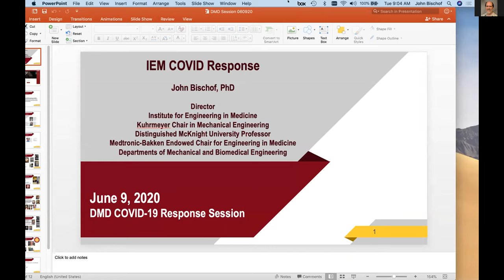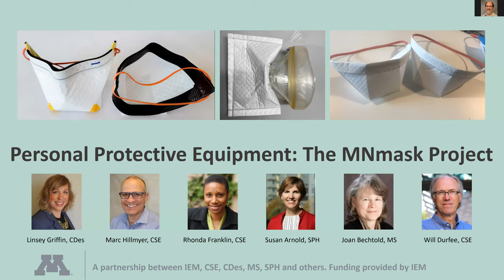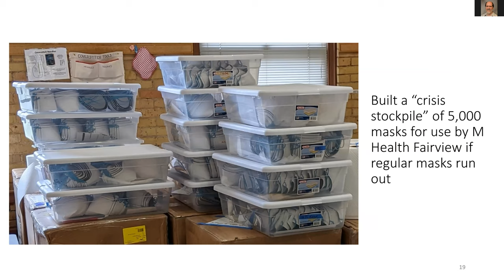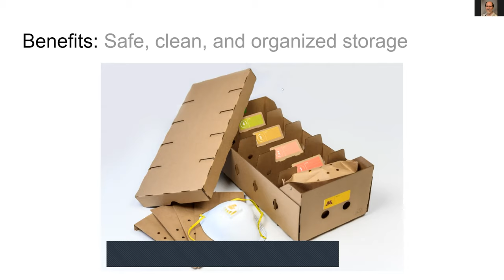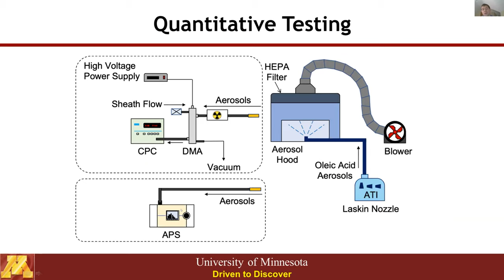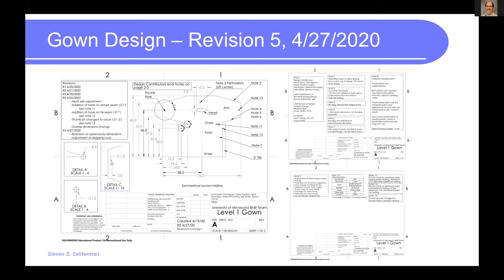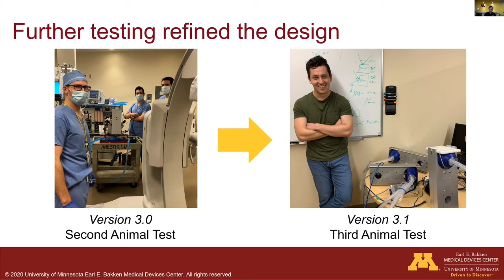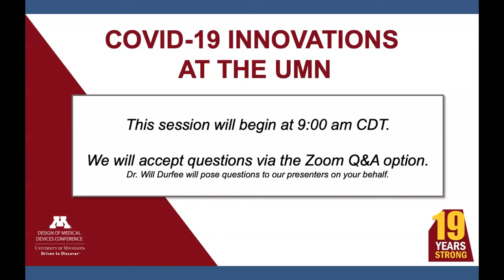DMD 2020 COVID 19 Innovation at the UMN (recorded live)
There has been a lot of media surrounding the University of Minnesota and the efforts that have been done to combat COVID-19. Hear from a few of those making an impact around the world.